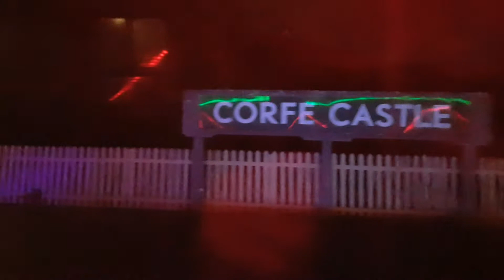2020 Swanage Railway Steam and Lights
Short video of our trip to the 2020, Swanage Railway Steam & Lights special.